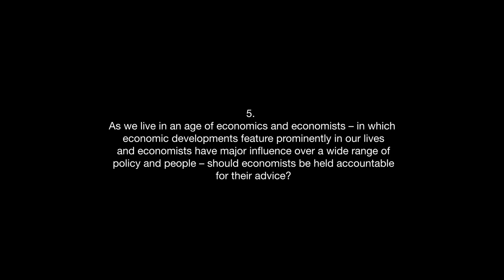Accountability - Fifth short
5. As we live in an age of economics and economists – in which economic developments feature prominently in our lives and economists have major influence over a wide range of policy and people – should economists be held accountable for their advice?

With the kind participation:
🔺Albena Azmanova (Bulgarian. Scholar, author, sociologist, Associate Professor at the University of Kent’s Brussels School of International Studies)
🔺Paola Subacchi (Italian. Economist. Professor of International Economics and Chair, Global Policy Institute, Queen Mary University of London, Visiting professor at University of Bologna, author)
🔺Mark Blyth (Scottish. Economist, author, William R. Rhodes Professor of International Economics at Brown University)
🔺James K. Galbraith (American. Economist and adviser, author, currently Professor at the University of Texas in Austin)
🔺Shanaya D'sa (Indian. Student of Economics and Cultural Studies, McGill University)
🔺Leora Schertzer (Canadian. Student of Environmental Economics and Communications, McGill University. Co-President, Expanding Economic)
🔺Noam Chomsky (American. Linguist, philosopher, cognitive scientist, historian, social critic and political activist)
🔺Laura Pautassi (Argentinian. Lawyer, Professor at Universidad de Buenos Aires, Researcher, Activist)
🔺Tito Boeri (Italian. Economist, Professor at Bocconi University/ Milano, Adviser)
🔺Rym Ayadi (Tunisian. Economist, international Expert on Inclusive and Sustainable Socio-economic Models, Financial Architecture and Stability and Sustainable Finance)

0:00 - Intro
0:14 - Start interviews